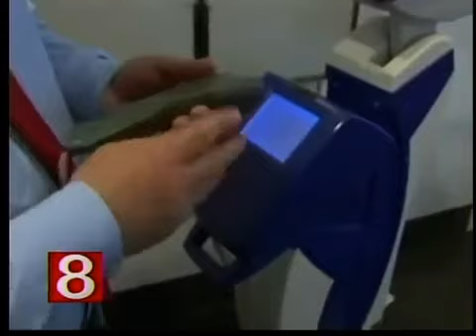MLS Laser Therapy For Chronic Neck, Back, and Joint Pain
CT's Top Rated Pain Relief Center | Connecticut Disc and Laser Therapy Centers | 9 Cots Street | Suite 2c | Shelton, CT 06484